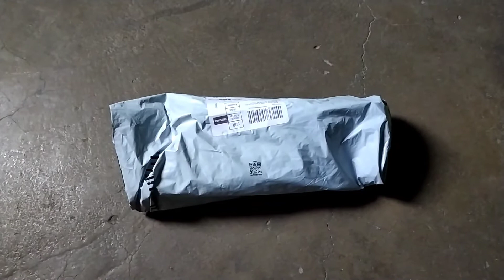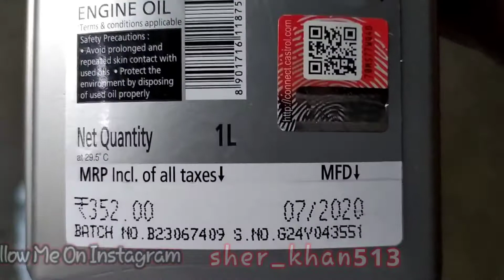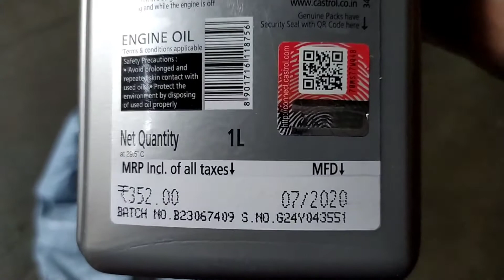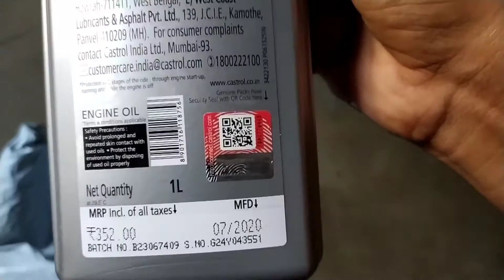Castrol Activ 1Ltr Engine Oil Unboxing Purchased Online! Best Bike Engine Oil !Sher Khan Vlogs